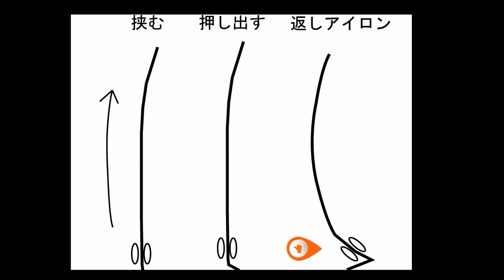返しアイロン技法 ボリュームを出すための必須テクニック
00:00返しアイロンの説明
06:19ウィックでの施術
10:58まとめ